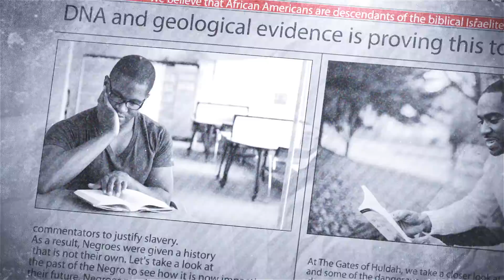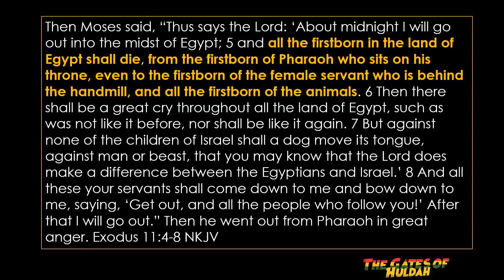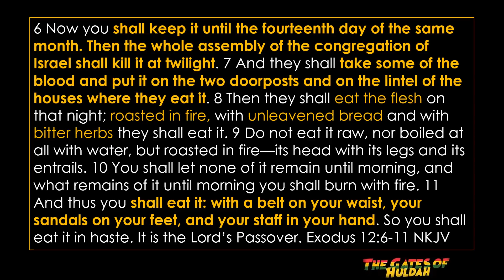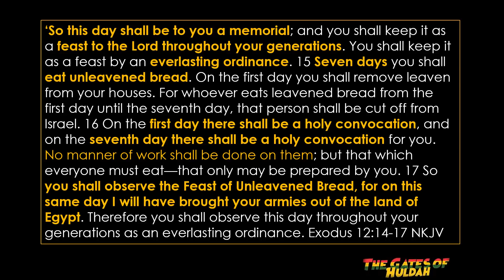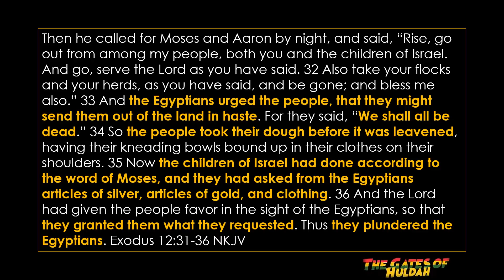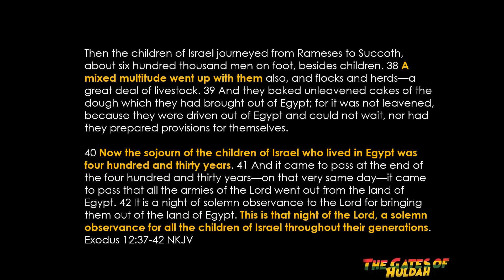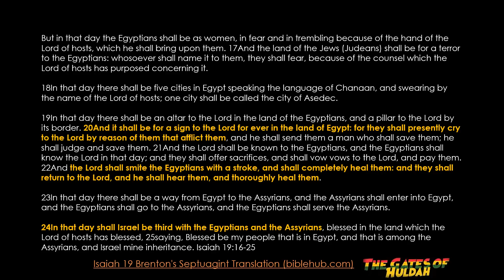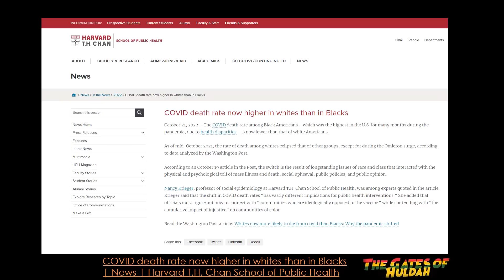Remembering the First Exodus #9 | Power of the Oppressor Destroyed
Remembering the First Exodus #9 | Power of the Oppressor Destroyed - In this final session of the series, Remembering the First Exodus, we will see how the Most High delivered His people from captivity with a mighty hand. The oppressor's power was destroyed when the last plague dealt a final blow to the Egyptians and forced them to let the children of Israel go.

BOOK:
Purchase your copy of The Secret Place by The Gates of Huldah